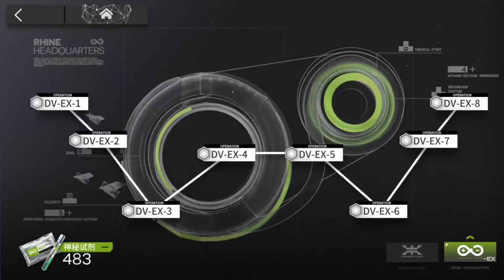【翠玉の夢】DV-EX-7(通常/勲章/強襲) 置くだけ クリア例【アークナイツ/Arknights/明日方舟】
▼再生リスト
サイドストーリー 復刻ライト版「翠玉の夢 Dorothy's Vision」クリア例